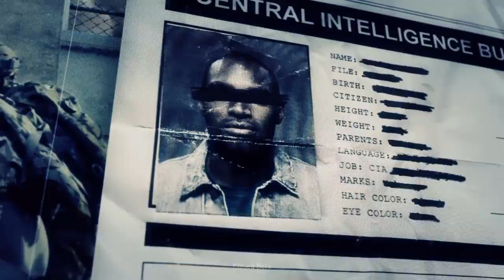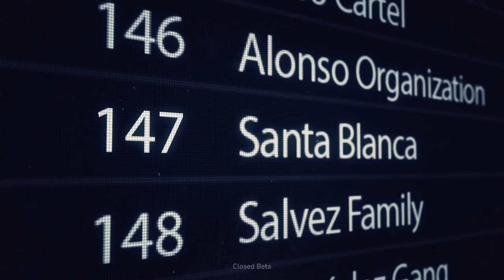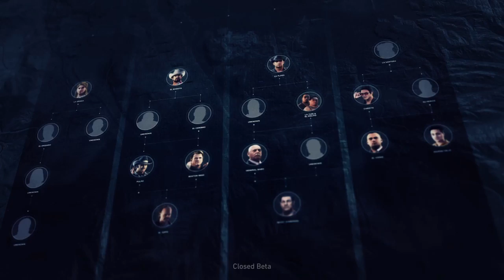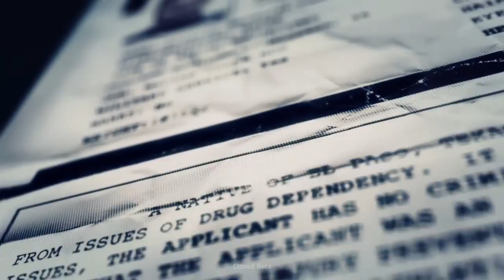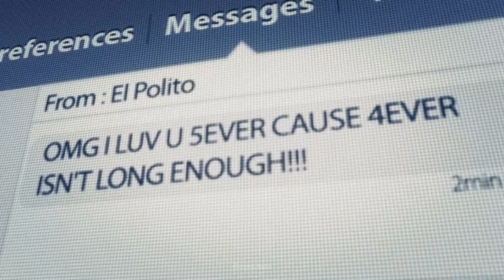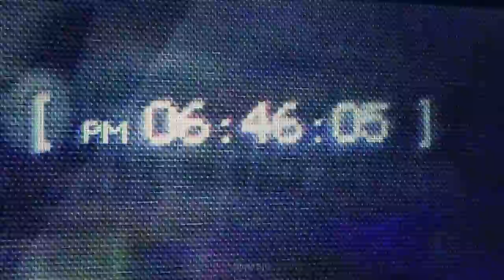Tom Clancy's Ghost Recon® Wildlands - Closed Beta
Ghost Recon Wildlands Beta